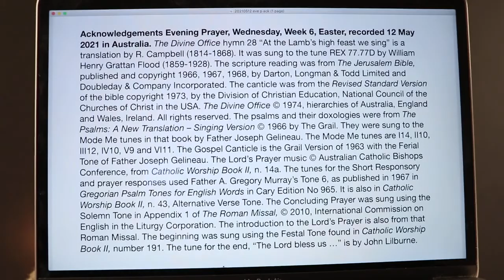Evening Prayer, Wednesday, Week 6, Easter.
12 May 2021 recording in Australia. The Divine Office hymn 28 “At the Lamb’s high feast we sing” is a translation by R. Campbell (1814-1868). It was sung to the tune REX 77.77D by William Henry Grattan Flood (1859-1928). From the Liturgy of the Hours of the Catholic Church's Roman Rite, Ordinary Form.